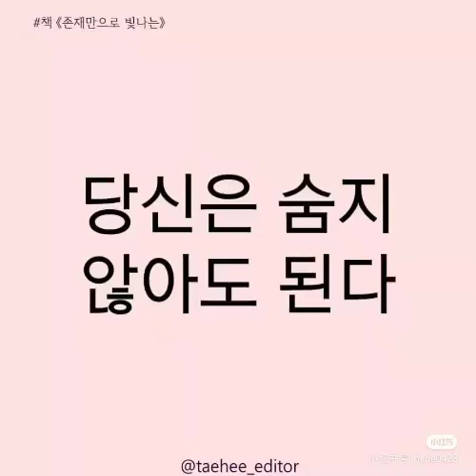韩语金融2 6